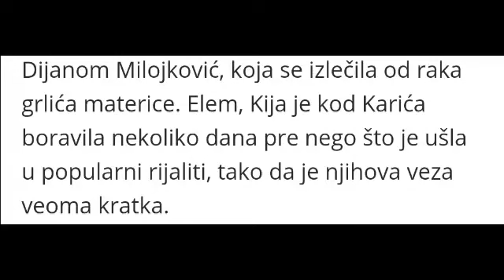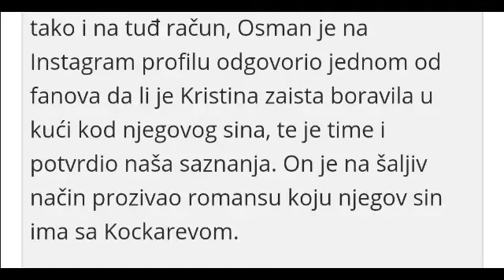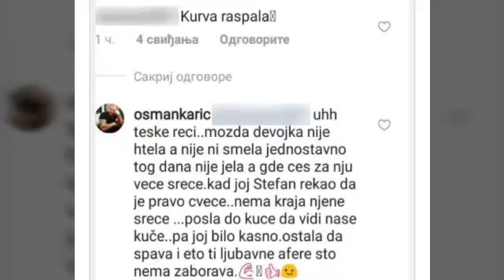Zadruga 6.4.- Ovo je Kijin poslednji dečko? Priča o Andriji je samo farsa ?